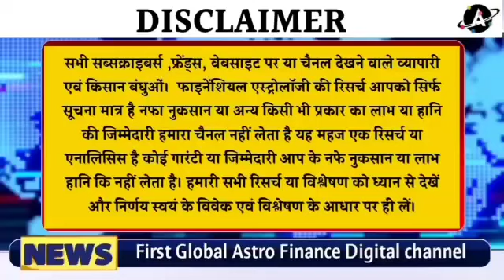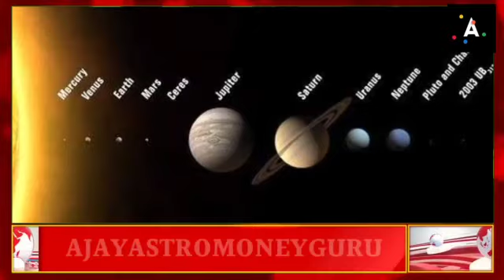चना, सरसों, कॉपर व शेयर बाजार मैं धमाकेदार कमाई के सौदा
Previous Videos

क्रूड ऑल 7% धड़ाम से गिरा, फाइनेंसियल एस्ट्रोलॉजी एक बार फिर जीती / कॉपर खरीदे या फिर बेचे?

Base Metals & Crude Oil advance analysis / analyse avancée des métaux de base et du pétrole brut

1. VISA, MASTERCARD, AMERICAN EXPRESS

2. YOU CAN ALSO ADD FUNDS TO YOUR GOOGLE PLAY ACCOUNT/PLAYSTORE BY PAYTM OR ANY OTHER PAYMENT METHODS AVAILABLE IN PLAY STORE AND THEN JOIN.

१. वीज़ा, मास्टर्कार्ड, अमेरिकन इक्स्प्रेस

२. आप अपने गूगल प्ले/पलयस्टोरे अकाउंट में paytm या किसी और payment methods से फंड add कर सकते है।

Trading​ Calls
Trading​ Tips
mandi​ bhav
market​ times
mandi​ Times
commodity​ report
agri​ mei kamai ke mauqke
agriculture​ nivesh
nivesh​ manthan
aaj​ tak agriculture
fasal​ bazaar
fasal​ ka bhav
kali​ mirch
black​ pepper
yellow​ pea
chana​ price
chana​ mp
chana​ rajasthan
agri​ minister
narender​ singh tomar